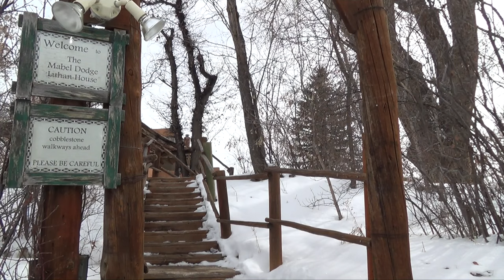Writing Down The Bones: 30 Years Later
A Feb. 7, 2016 interview with author Natalie Goldberg on the occasion of the 30th anniversary of her phenomenally successful self-help for writers book, "Writing Down The Bones." The Taos News' Tempo editor Rick Romancito talks with Goldberg about the origins of her book, the Zen practice of writing, her emerging presence as a visual artist and her newest book, "The Great Spring: Writing, Zen, and This Zigzag Life." Goldberg's accomplishments will be celebrated Feb. 19-20, 2016 in Taos. The first day will include a proclamation read by Taos Mayor Dan Barrone declaring Feb. 19 "Natalie Goldberg Day," and the second a "sharing" by many of the author's students over the years. Video was shot and edited by Rick Romancito for The Taos News Media Center,